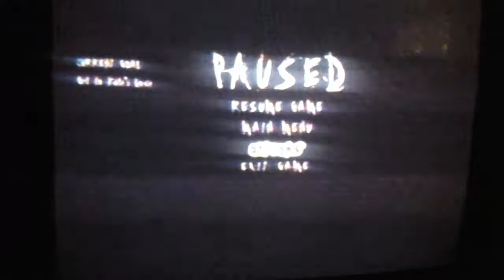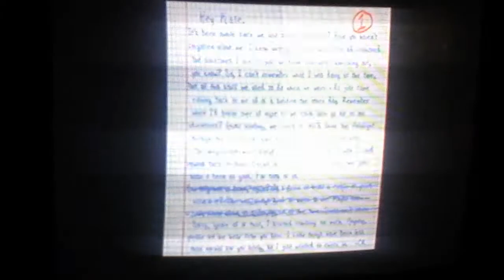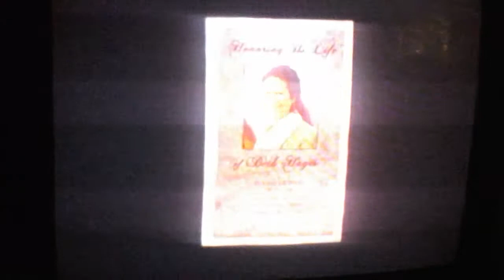SLENDER MAN PART 1